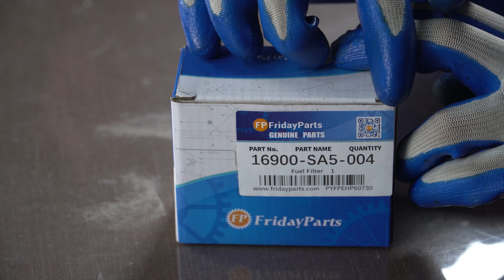Fuel Filter 16900-SA5-004 for Honda Marine BF35A BF40A BF45A BF50A BF75A BF90A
Part Number: 16900-SA5-004

Application: For Honda Marine BF35A, BF40A, BF45A, BF50A, BF75A, BF90A